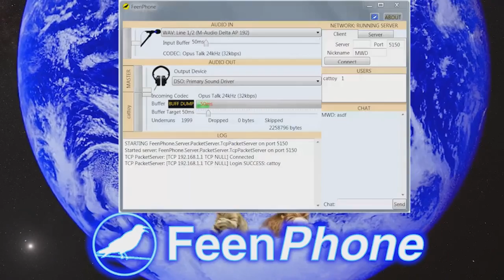010 - Bernie Bott's Trump Flavoured Jelly Beans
Matt “t3hsauce” Pritchard and Jim Jesus put a nice little bow on the Star Wars talk on The Lolberts at least until another movie comes out. The human race is far too problematic for lefties, and (shocking development) Bernie Sanders is an economic illiterate and The Zodiac Killer, we catch up on the political freak show  that is the Republican Primaries, the Apple and FBI feud. Also, Austin Petersen is a douche and t3hsauce tells us how much he loves The Happening and Alongside Night

Mott is back on Twitter! Follow everything!